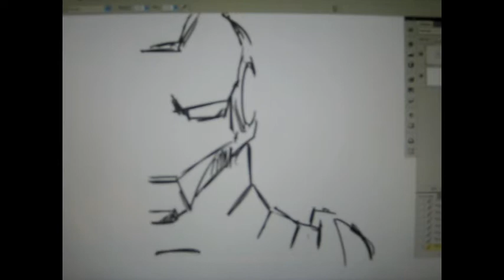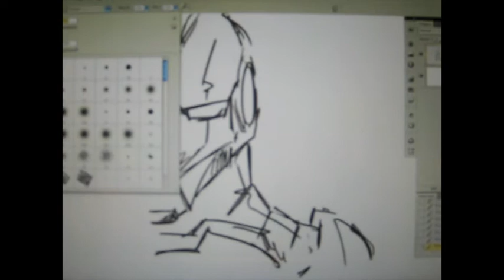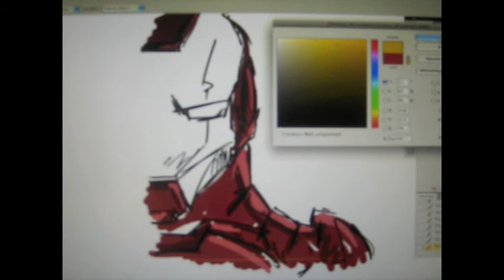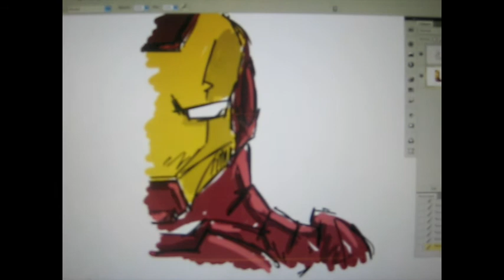iron man draw by myself